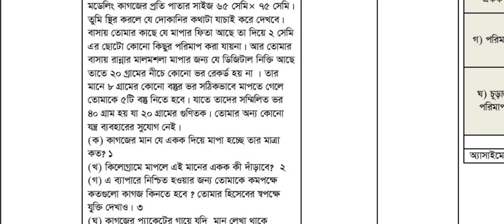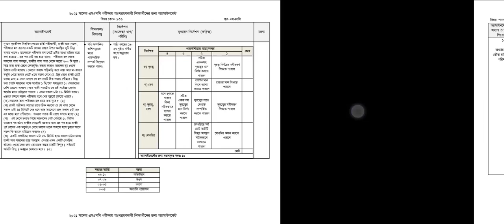SSC 2021 Physics Assignment Solution_Part 01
(ডেমো অ্যাসাইনমেন্ট)